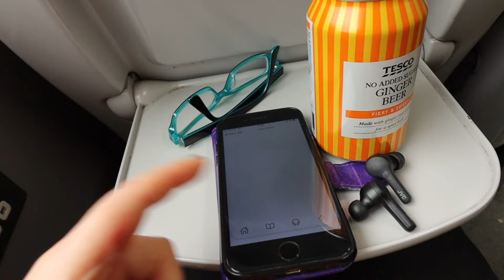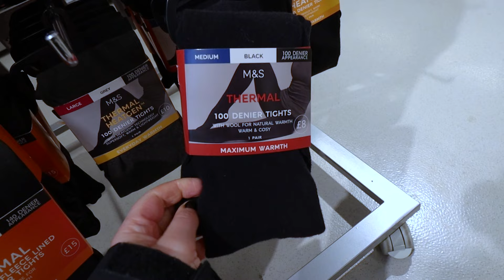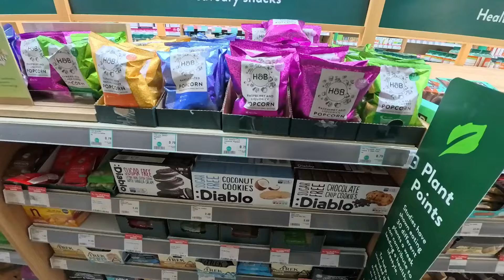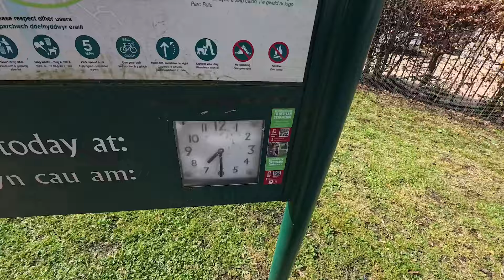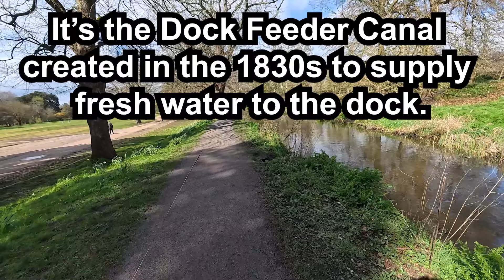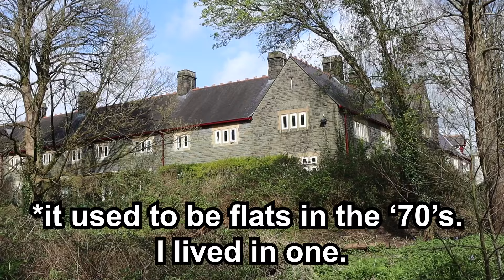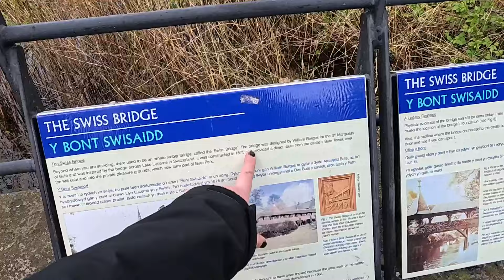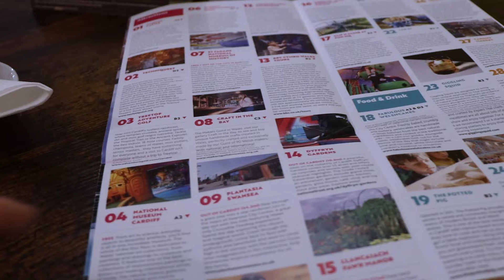CARDIFF | shopping, exploring, coffee & IKEA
I've come into Cardiff by train for the afternoon. I want to get something from IKEA as my main goal, but I also need to shop for a few bits in Cardiff Centre. I take a little stroll around the back of the castle, doing a bit of exploring, and pointing out things of interest as I go. Then I fancy a coffee and cake from a café, then head over to IKEA on foot.

Faith in Nature Blueberry shampoo
My walking boots
My air fryer
This is a newer version of my Actifry
Soup Maker
My fridge
Tofu Press

Follow this channel for daily-life vlogs (4 days a week, usually), content relating to the flute, travel (particularly to Lisbon, Portugal), folk musician lifestyle, and to see what life is like in our corner of South Wales in the UK.